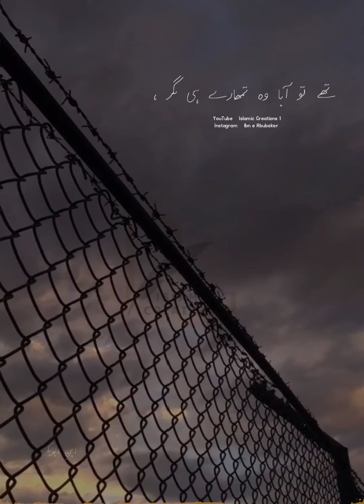JAWAB-E-SHIKWA BY ALLAMA IQBAL | Urdu poetry | @AllamaIqbalOfficial | Islamic Creations 1